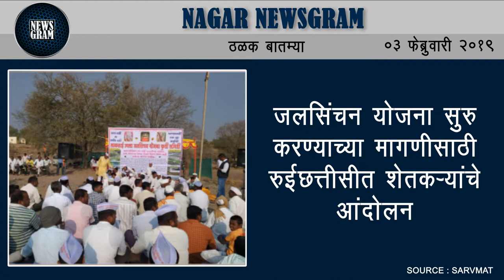Nagar Newsgram | Nagar News | Today's News Headlines | 03 February 2019